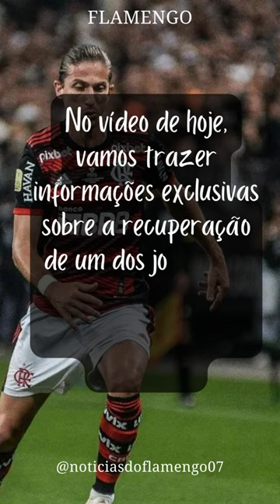Filipe Luís revela segredo para Flamengo dar a volta por cima na temporada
O lateral esquerdo do Flamengo, Filipe Luís, compartilha seu segredo para a equipe "dar a volta por cima" na temporada após perder três títulos. Descubra o que ele tem a dizer!

Salve torcedor Flamenguista!
Novidades do Flamengo O foco de hoje é trazer para você as novidades mais recentes sobre o Mengo, em particular, no que diz respeito ao mundo do futebol. Nós nos esforçamos para entregar as melhores notícias com a maior precisão possível, sem espalhar informações falsas. Esperamos que você assista nossos vídeos e aproveite cada notícia para se informar e ficar por dentro de tudo o que acontece no Flamengo.
Você conhecerá novos jogadores, jogadores que saem, jogadores que chegam, além de Rodolfo Landim, atual presidente do Clube de Regatas do Flamengo, e Vitor Pereira, atual técnico, aqui. Sempre tem bomba na mídia ou qualquer coisa urgente, e aqui você terá tudo em primeira mão. Bem-vindo, este é o Canal de Notícias do Flamengo!

👇O Clube de Regatas do Flamengo (mais comumente conhecido como Flamengo e conhecido pelos apelidos Mengo, Mengo e Fla) é uma associação esportiva brasileira com sede no Rio de Janeiro, capital do estado de mesmo nome. Fundado em 17 de novembro de 1895, no bairro do Flamengo para competições de esportes remo. O clube rapidamente ganhou destaque no esporte brasileiro, principalmente no futebol. Suas cores tradicionais são o vermelho e o preto, e seus três maiores rivais esportivos são Vasco da Gama, Fluminense e Botafogo.

🔴CRÉDITOS DAS FOTOS IMAGENS:

Imagem: Thiago Ribeiro/AGIF
Foto: Divulgação
Renato Gizzi/Photo Premium/Gazeta Press
Foto: Alexandre Vidal/Flamengo
Fotos: Gilvan de Souza / Flamengo
Reprodução/Twitter

🔴ATENÇÃO:
O objetivo de todo conteúdo ligado ao vídeo acima , sejam imagens ou vídeos , é fornecer informações sobre o Flamengo ao seu público . _ _
Por favor, entre em contato comigo pelo e-mail se houver algo nesses vídeos que viole os direitos de qualquer uma das pessoas apresentadas no vídeo acima. Nós removeremos qualquer conteúdo assim que pudermos. Obrigado pela sua compreensão!